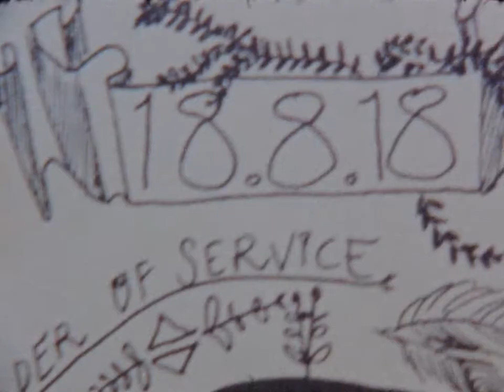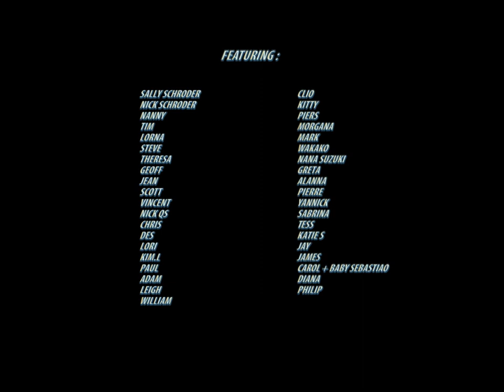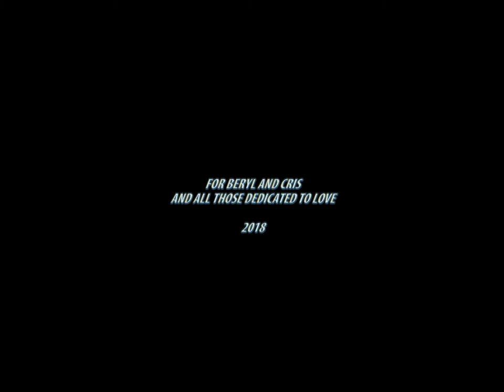WEDDING FILM by James Edmonds - Berylara and Cris 18.8.18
A film by James Edmonds to celebrate the wedding of Beryl (Lara) and Cris - at the Barbican Conservatory, London on 18th August 2018. Shot on super8 and edited in camera.

*Claim no ownership over music played during the event!*